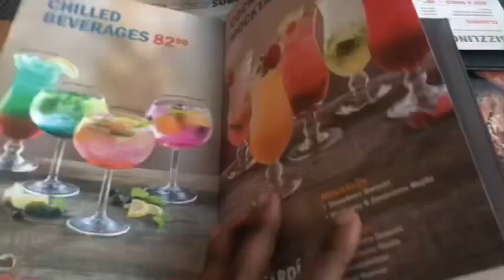vlog | A wholesome weekend | Spa Date |Mental health check in